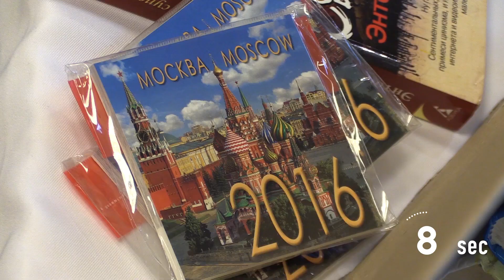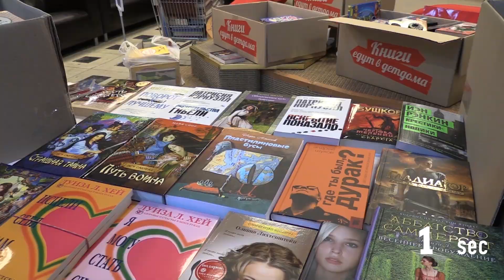Проект 60sec №187. Книги едут в детдома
Новогодняя социально-благотворительная акция "Книги едут в детдома" пройдет в Москве 26 декабря, сообщило агентство ТАСС. По словам руководителя "Московского Дома книги" Надежда Михайлова, в акции с 15 до 17 часов могут поучаствовать все желающие и подарить детям из интернатов и детских домов столицы полезный подарок.

"Каждый посетитель сможет принести детские книги и получить взамен новогодний календарь на 2016 год или художественную книгу", - уточнила Михайлова.

"Сделать книгу неотъемлемой частью жизни детей - важная задача для современного общества. Хорошими книгами необходимо делиться, а новогодние и рождественские праздники - отличный повод для этого. Нам бы хотелось, чтобы с помощью акции "Книги едут в детдома" ребята из детских домов ощутили не только внимание со стороны общества, но и получили возможность прочитать хорошие книги. Мы надеемся, что это добавит детям новых положительных впечатлений и эмоций", - отметила Михайлова.

К обмену принимаются книги в хорошем качестве.